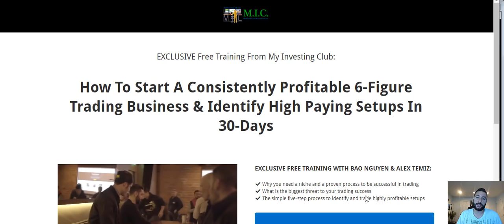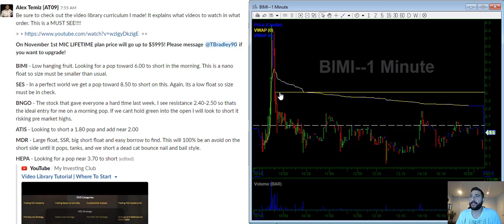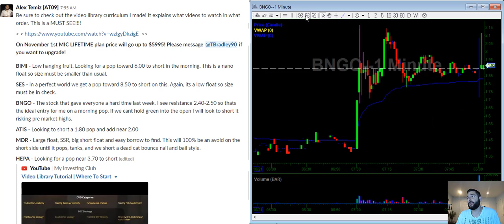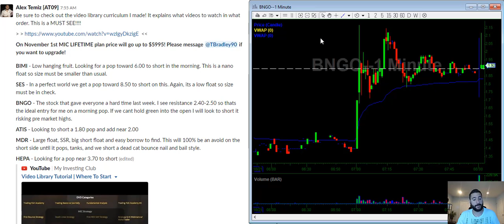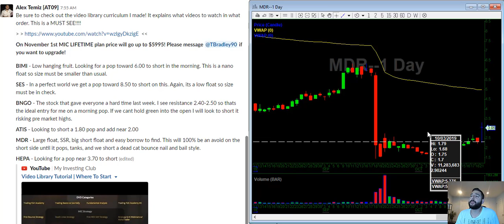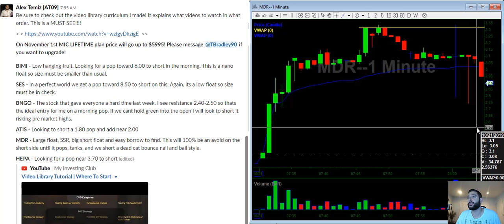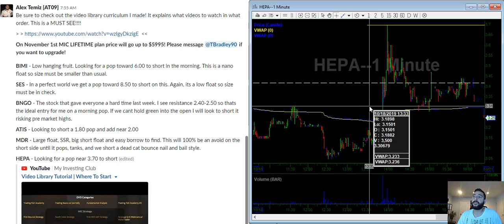10/21/19 Trading Watch List | BIMI SES BNGO ATIS MDR HEPA Stocks In Play